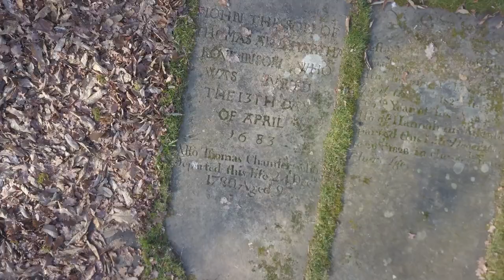The Beauty of Church Bells and Towers - Flight Across Cheshire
Welcome to my latest new feature entitled 'The Beauty of Church Bells and Towers'. In this film join me as I fly around a hand picked selection of ancient Cheshire churches filming from the air showing these buildings in their natural landscapes. I also visit and climb two bell towers to take a look at the bronze bells that have hung in each tower for many hundreds of years. Church bells are rarely seen by visitors or the public and to be able to give you the chance to see them in their natural working environment is something special.
As well as visiting the bell towers join me as I fly you to other Cheshire churches to see these magnificent buildings from a different perspective in a relaxing six minute flight across Cheshire.
All the churches featured here today also have their own individual full episode available giving an in-depth history of each church. These are available in our Rambles through History and History Walks playlists on Tvpresenter4history.